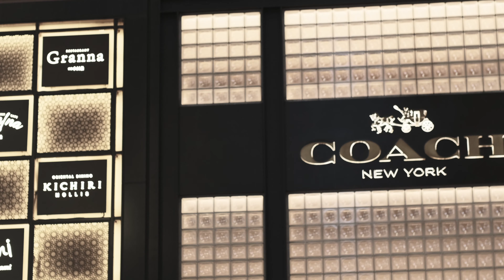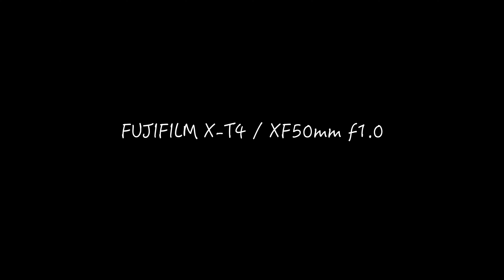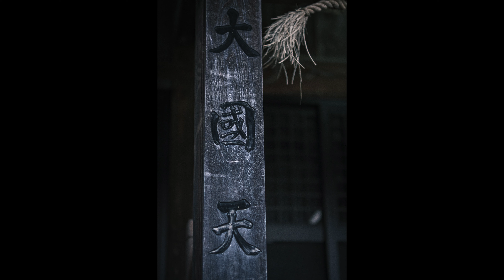至高のレンズ FUJIFILM XF50mm f1 0 R WR レビュー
FUJIFILM XF50mm f1.0 R WR レビュー
作例と共に良い点、いまいちな点をお話しします